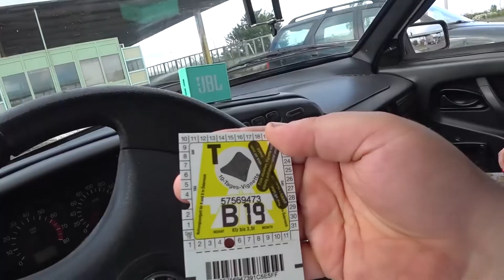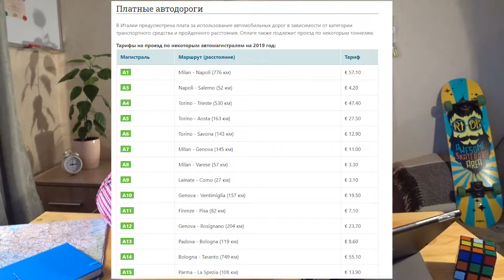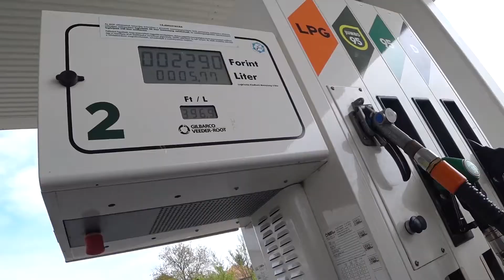❗ТОП ВОПРОСОВ О ВЫЕЗДЕ в ЕВРОПУ✅/Посмотри это видео перед путешествием/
Отвечаю на интересующие Вас вопросы о поездке на своем авто в Европу.

- краткая информация о ценах на бензин и платных участках дорог.

- о самых дешевых способах парковки в Европе.